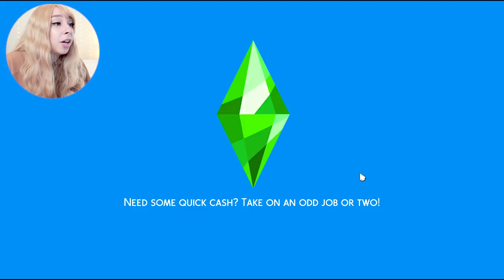SIMS 4 ISLAND LIVING 🌴 RAGS TO RICHES #3! 💖 LOVE ISLAND TRIANGLE